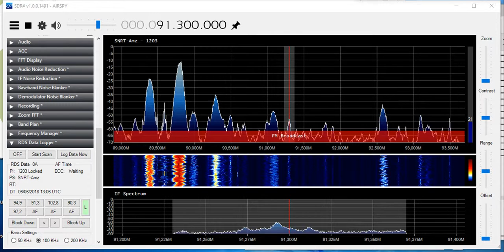2018Jun04th MRC 91.30MHz SNRT Al Idaa Al Amazighia Oujda, 12kW